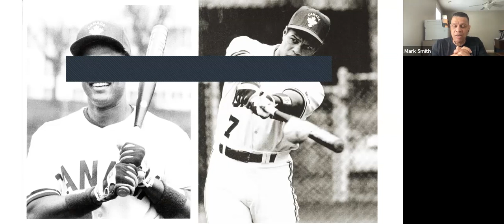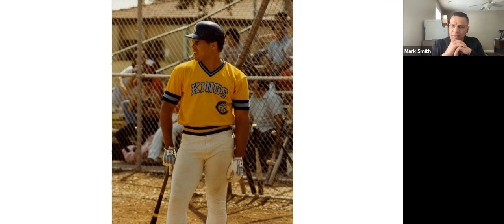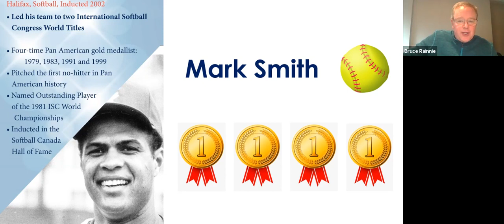Hero Chat: Mark Smith, Black History Month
Hall of Famer and softball champion Mark Smith talks about his experiences with sport and racism in a virtual education presentation organized by the Nova Scotia Sport Hall of Fame.